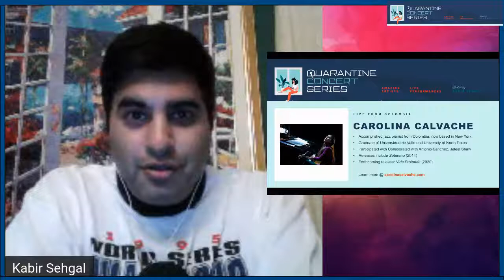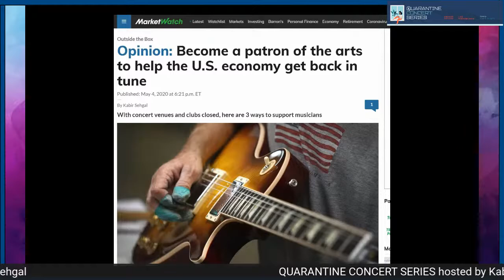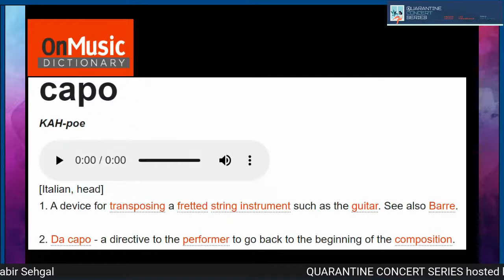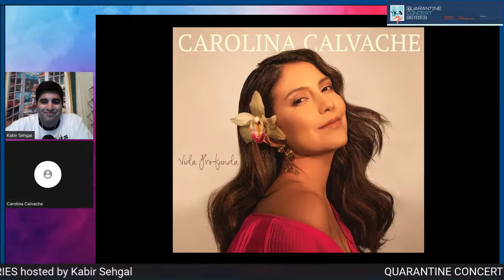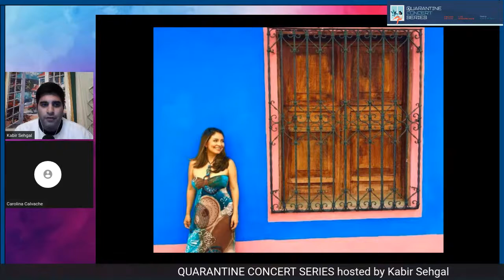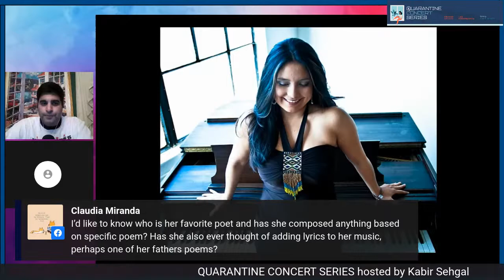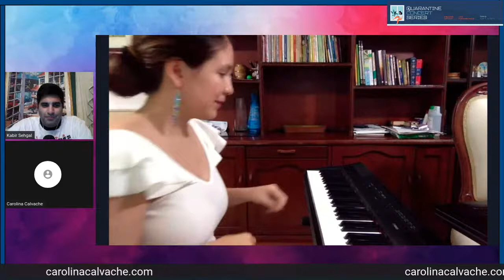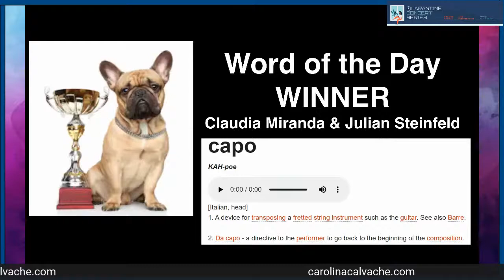Quarantine Concert Series: Carolina Calvache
I host a LIVE QuarantineConcertSeries with Carolina Calvache - Saturday 5/16 at 10 pm ET. JOIN US! 🎵🔥🎹😁🙏🏾